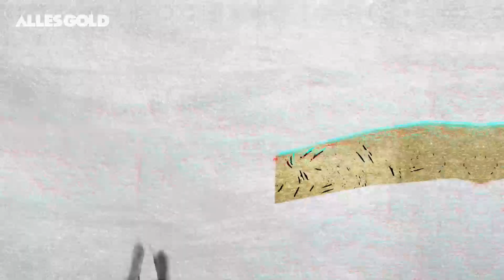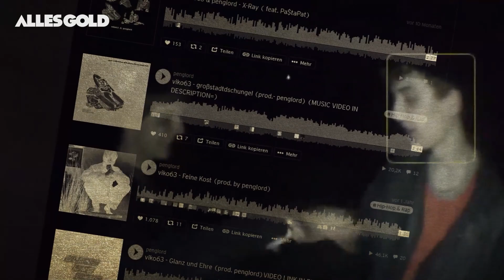THIS IS: Viko63 & Penglord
Sie findet Wein mucho gusto...

Brandneue Tracks in unserer Playlist »Alles Gold: Deutschrap« kuratiert von Zino (bei Spotify, Apple Music und Deezer)

YouTube Abo nicht vergessen!